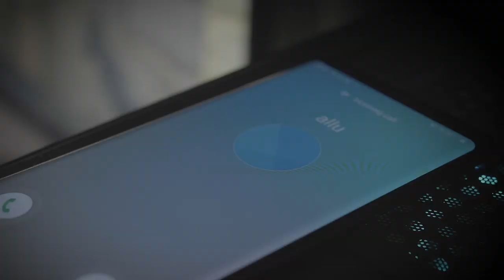ENCE TV - Introducing Miikka 'suNny' Kemppi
Today we are announcing the signing of Miikka “suNny” Kemppi to ENCE. Miikka, along with the rest of our Counter-Strike roster, has signed a contract through the end of 2021.

Miikka is one of the most successful Counter-Strike players in Finland’s history. He first made his mark internationally during PENTA’s run to the PGL Major in 2017, prior to being signed by mousesports shortly after. Miikka has won multiple international titles, most notably StarSeries i-League Season 4 and ESL One New York 2018. He was also named the 16th best player in the world in 2018 by HLTV.org, becoming the second ever Finnish player to be included following ENCE’s Aleksi “allu” Jalli, who made the list back in 2015 with NiP.

We are extremely delighted to have Miikka back home and to be a key element in the next chapter of ENCE, and want to thank mousesports for facilitating the buyout of his contract. Miikka brings a wealth of experience and a history of success to the team. His individual skill and ability to influence team decisions positively in the game will be key assets in ENCE to keep elevating the potential of our Counter-Strike team even further. Miikka will be joining our team’s active roster directly after the end of the StarLadder Berlin Major, debuting at BLAST Pro Series Moscow on September 13-14.

The rest of ENCE’s Counter-Strike roster have also signed extensions to their contracts, ensuring the team will continue to represent ENCE through the end of 2021.

Change in the active roster after the StarLadder Berlin Major

We are also announcing that Aleksi “Aleksib” Virolainen will not be a part of the active roster after the conclusion of the Major, and is available for discussion regarding the buyout of his contract. Aleksi has been an important part of the unforgettable run we have had in the last year and a half, and we are proud of the foundation he has built with us at ENCE. Aleksi has been a model professional and a positive influence on and off the server, and we would like to thank him for being an integral part of making Finnish Counter-Strike history.

After careful evaluation of the situation with the current team dynamic, the team and management agreed a change was necessary for ENCE to keep pushing towards consistently making championship contending runs in international tournaments.

Aleksi and the team have digested the forthcoming changes well in advance, and have been fully focusing on the upcoming Major for the last two weeks after their well earned summer break.

The team kindly asks for any media requests regarding the situation to be postponed until the end of the Major to give our team the opportunity to fully focus on their performance, and hope the media respect our wishes.